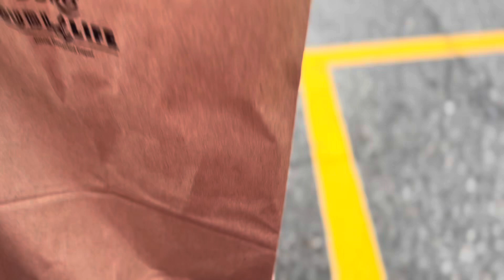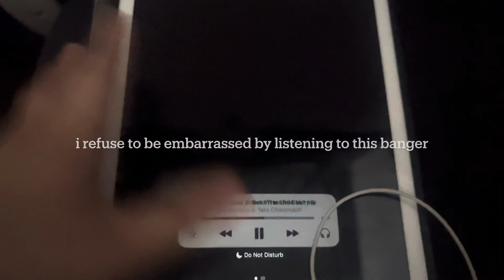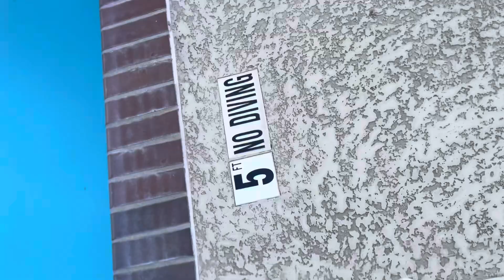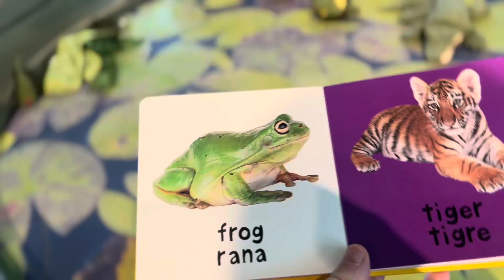Chill Louisiana Vlog (Im trying my best)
and tiktok @melodylolz